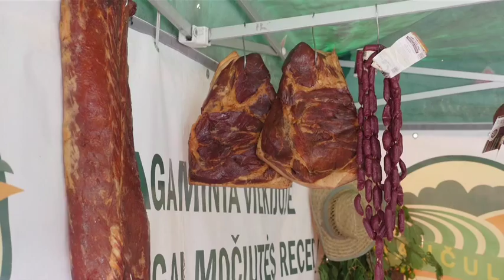Rudens sambariai 2015